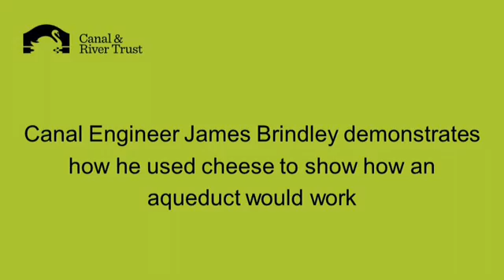James Brindley uses cheese to explain how an aqueduct works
Canal engineer James Brindley demonstrates how he convinced Parliament that aqueduct was the solution for carrying a canal over a river